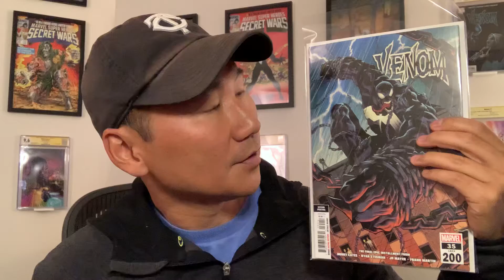Get Venom 35, 2nd Print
Grab Venom 35, 2nd print. First cover appearance of new Venom, Dylan Brock!